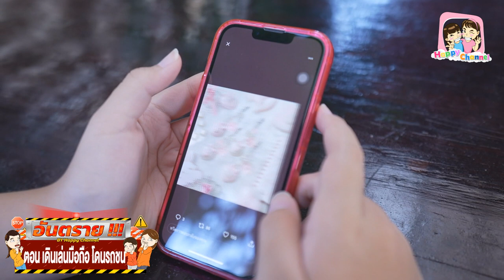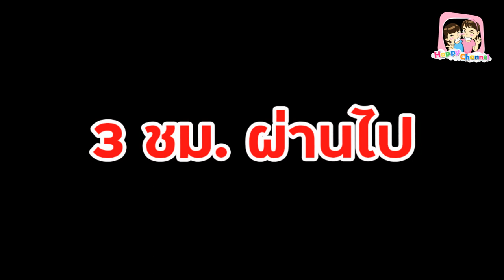อันตราย!!! EP9 ตอน..เดินเล่นมือถือ โดนรถชน พี่ฟิล์ม น้องฟิวส์ Happy Channel